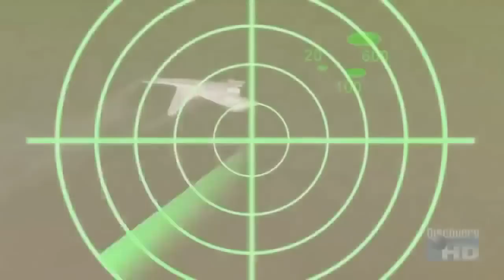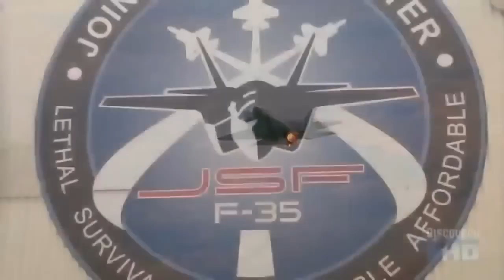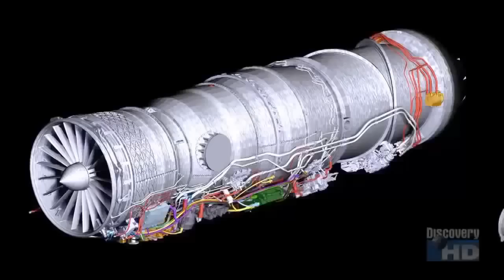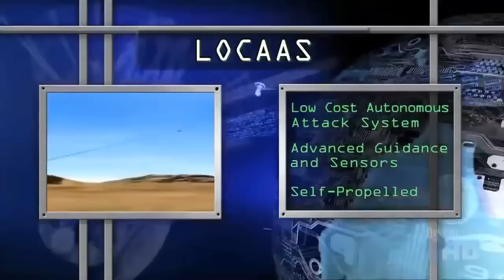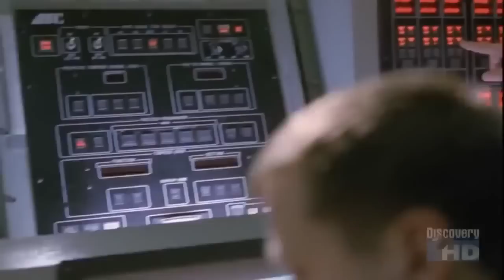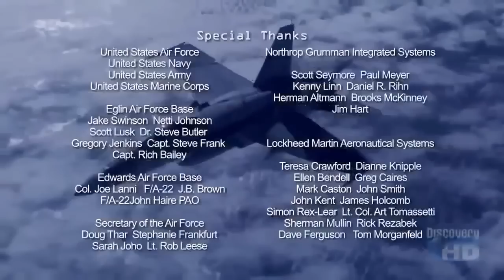Jet Fighters Future - History Channel Documentary National Geographic Full HD 2015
Jet Fighters Future national geographic Documentary history channel Full HD 2015